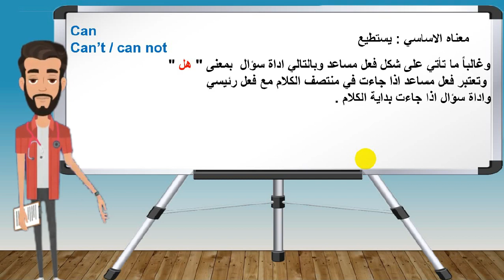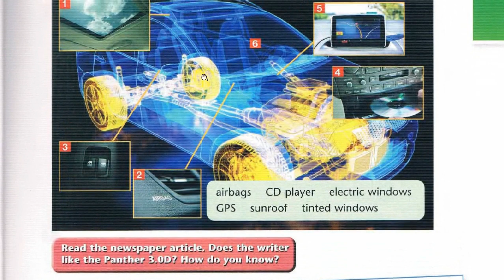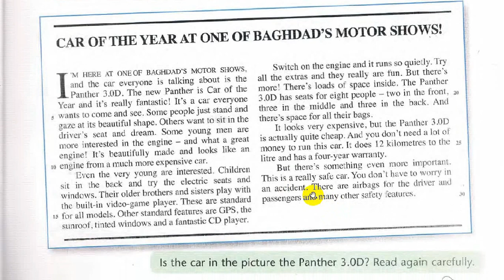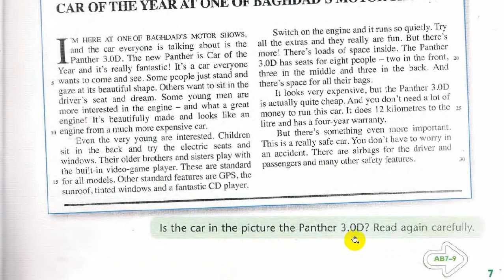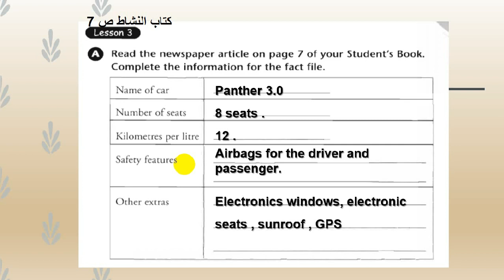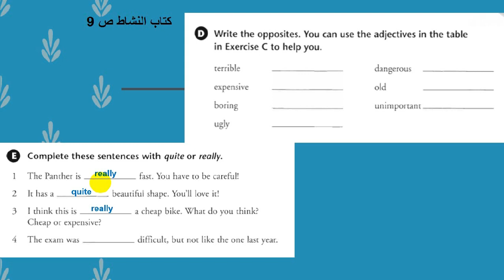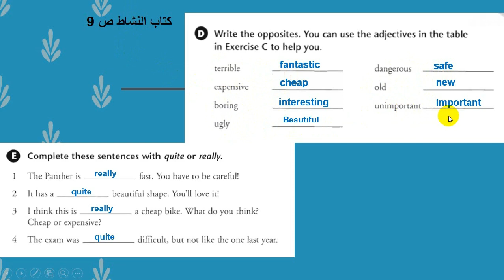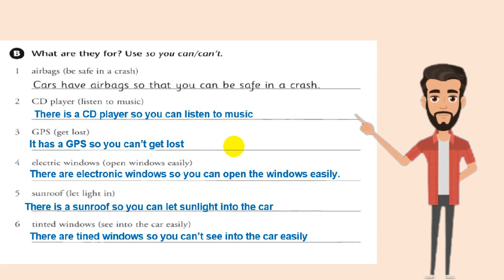Eثالث متوسط / الوحدة الأولى الدرس الثالث - الرابع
سلسلة دروس اللغة الانكليزية للثالث المتوسط

chapters:
00:00 intro
00:22 explained
03:13 book
10:44 activity book